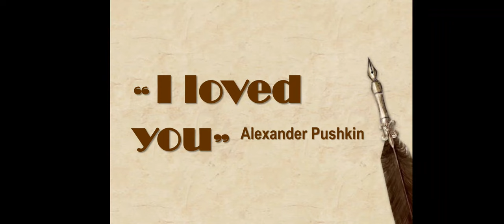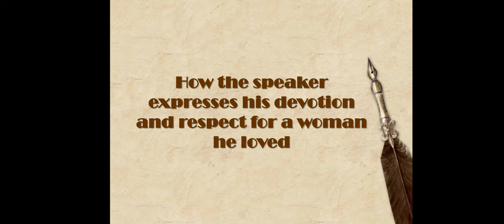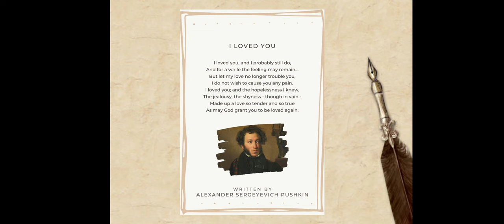Nourhan Jouda Ileyan presentation on "I loved you" poem by Alexander Pushkin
Name: Nourhan J F Ileyan
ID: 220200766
Class: 203
S. no.: 28